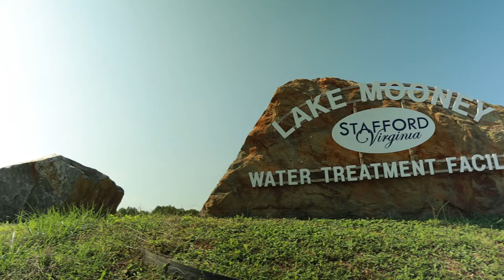DJI Mavic Mini Flight - Final Flight - Preparing for the NEW DJI Mini 2 | VLOG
DJI Mavic Mini Flight -This is my Final Flight & Review with the DJI Mavic Mini before I return it to QC GUY.  You can Purchase the DJI Mini 2 here on Nov. 4th In this VLOG, I meet up with a few buddies and showcase the amazing footage that the DJI Mavic Mini is capable of capturing.  If you enjoy this video, you may like this one: Mavic Mini 2.7k Cinematic After having the Mavic Mini on Loan for 4 months, I've decided to purchase one.  But I will hold out for the NEW DJI Mini 2.

Equipment Used in this VLOG:

Canon M50
Sigma 16mm f1.4 lens
K&F Concept 67mm ND Fader VND
Jobi Gorilla Pod
Endurax Camera Bag